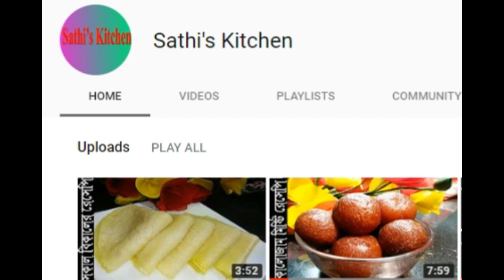ঝটপট সুজি দিয়ে ব্রেড টোস্ট সকাল বিকালের নাস্তার/Suji Bread Toast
শরীরকে সুস্থ রাখতে চাই সঠিক খাদ্যাভ্যাস। এর মধ্যে খুবই জরুরি হলো সকালের নাস্তা।তাই আজকে আপনাদের জন্য নিয়ে এসেছি ঝটপট সুজি দিয়ে ব্রেস্ট টোস্ট সকাল বিকালের নাস্তার/Suji Bread Toast তাহলে চলুন দেখেনেই এই নাস্তার রেসিপিটি.